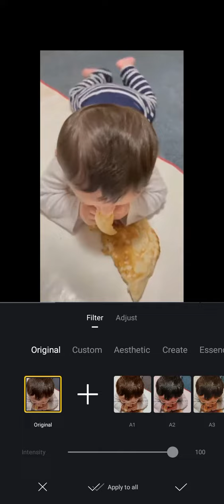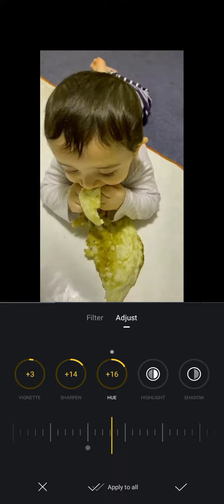Lecture # 08 How to make filter yourself (Adjust)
Lecture # 08 How to make filter yourself (Adjust) That means who you can set brightness, contrast, sharpen, hue, light etc. by your mobile Application VN.

If you have any Query, you can ask in comment and contact...Hotline: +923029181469Facebook: @kys_i_mInsta, Twitter: @i_m_ky